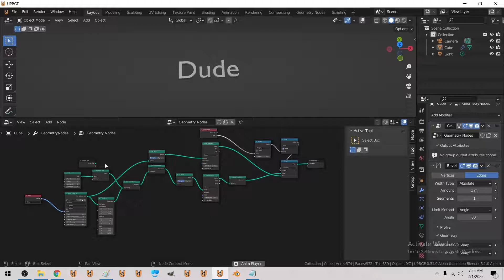Extruded UI text - using MOD's suggestion from blender.chat